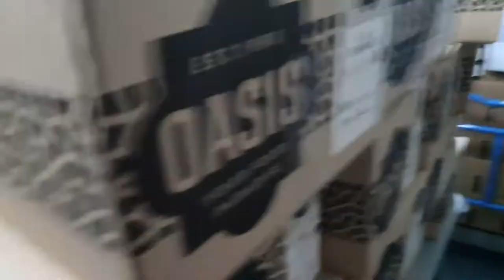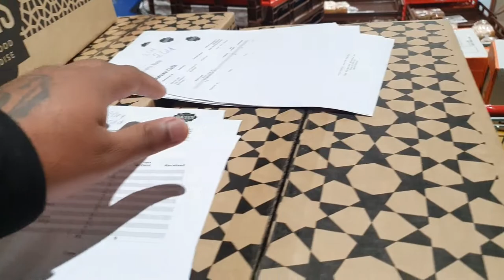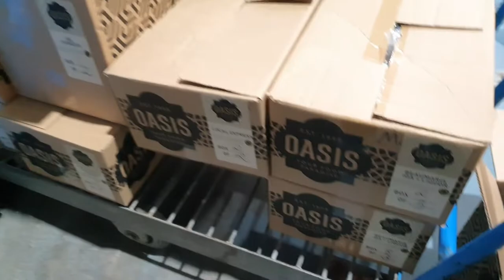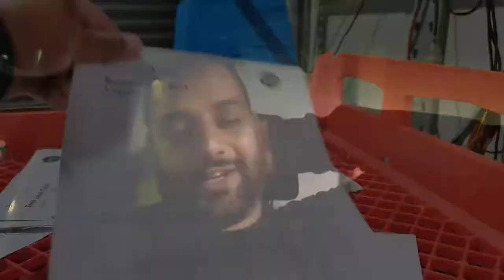Delivery job for International students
love to connect, collab and grow.